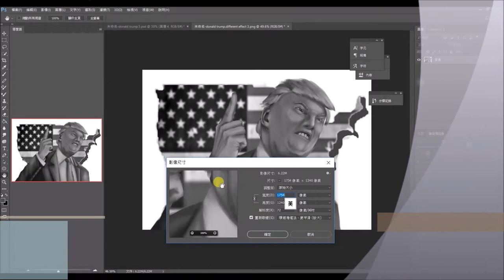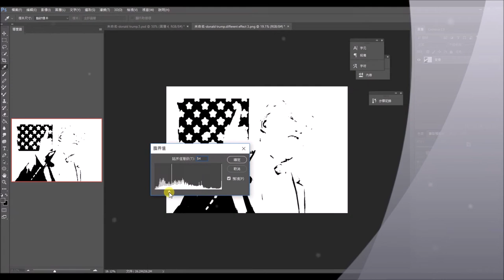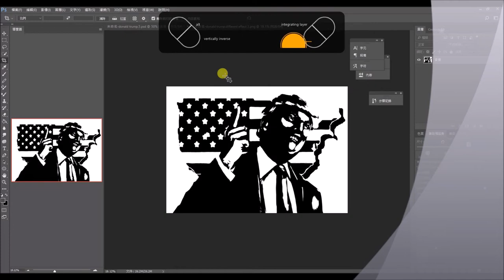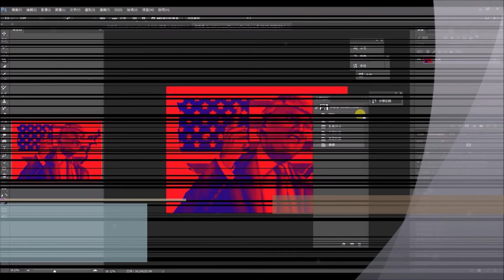[Tutorial] How to apply stylish effects on your drawings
Take President Trump illustration done by me as an example, sharing how I apply stylish effects to my drawings!

Post your photos/illustrations on Shutterstock!

AShamaluevMusic which is free and non-licensed!
Music Info: Inspirational Cinematic Ambient by AShamaluevMusic